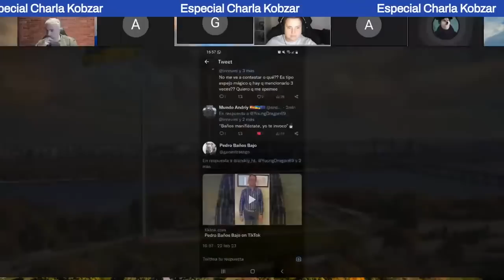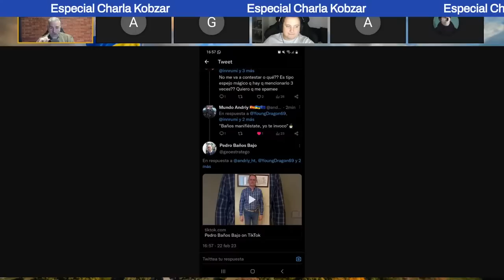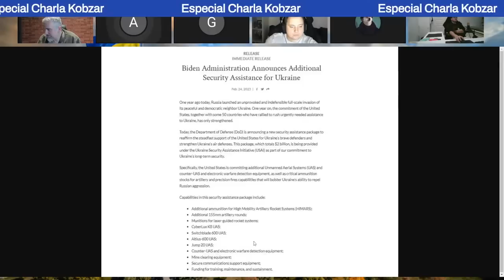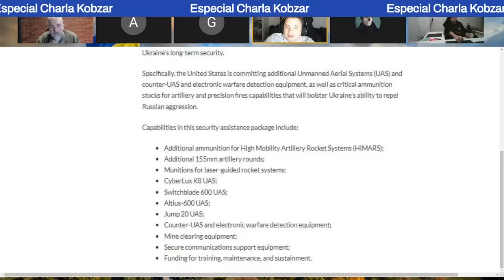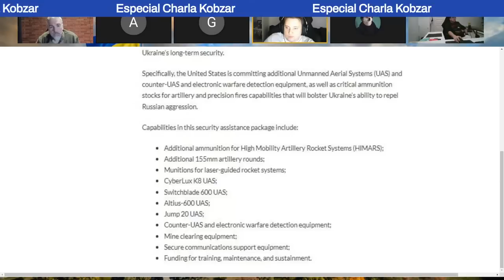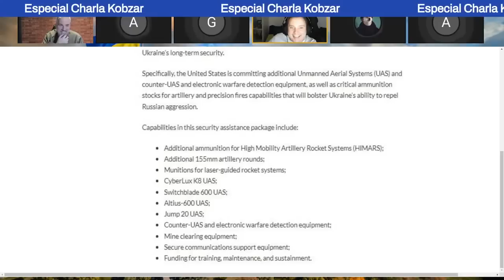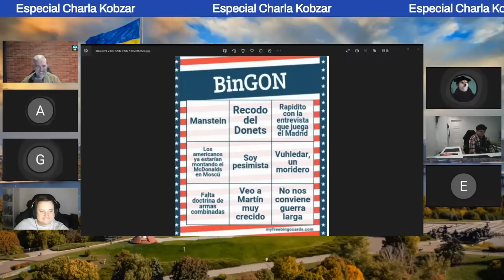David CROM y Alex García Alonso "Especial Charla Kobzar" 1 año de invasión (Final)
David CROM